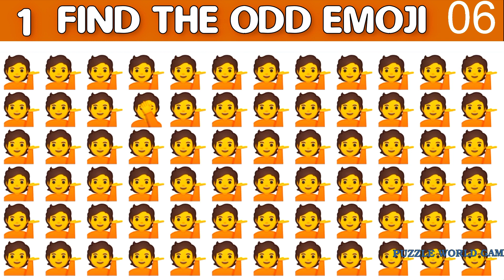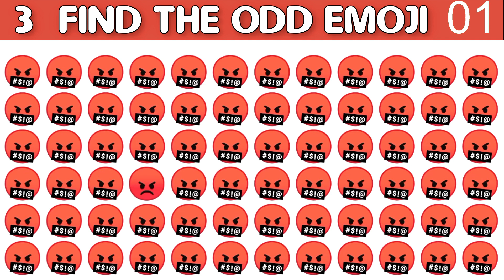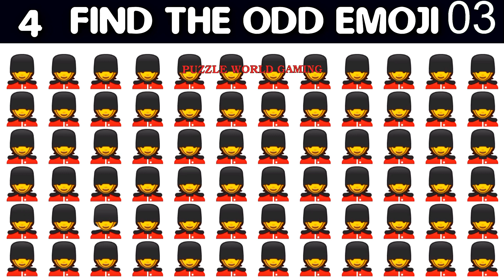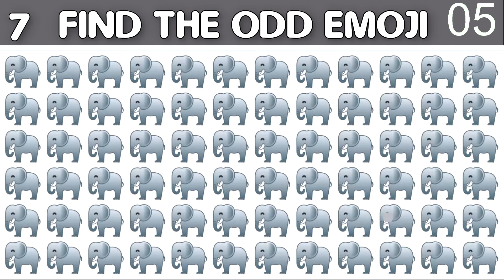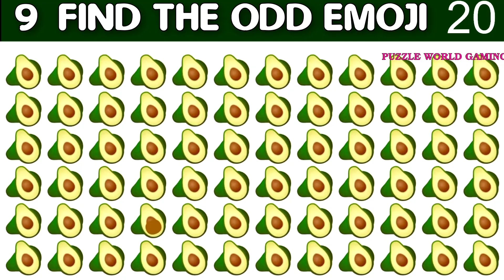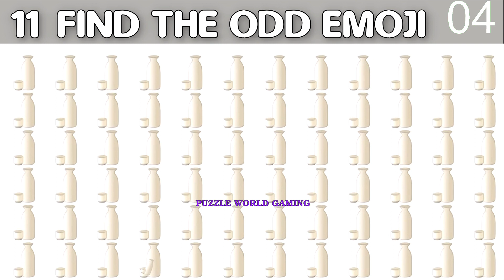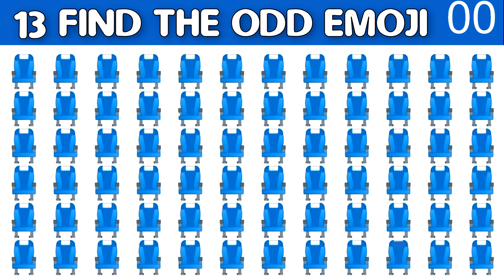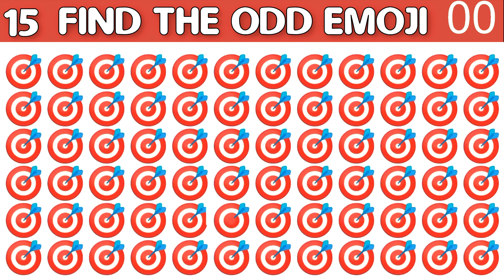HOW GOOD ARE YOUR EYES #409 | Find The Odd Emoji Out | Emoji Puzzle Quiz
Follow on

0:00 Step 1-5
2:45 Step 6-10
5:31 Step 11-15